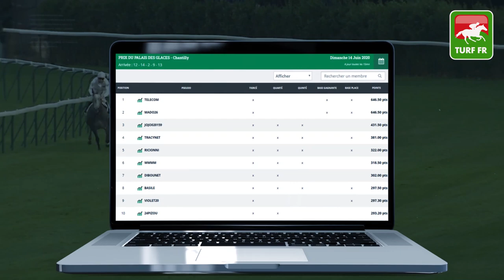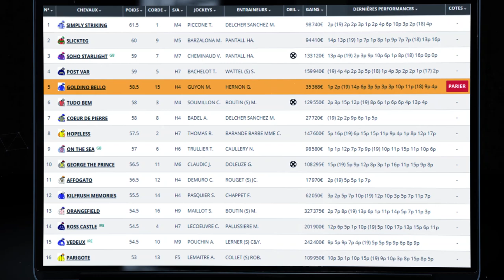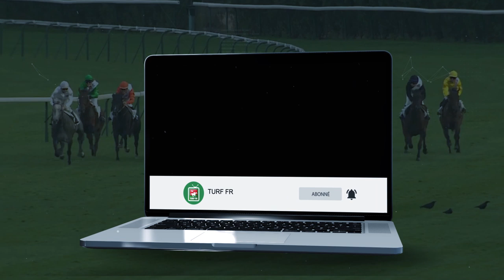Minute Quinté TURF FR : PRIX DE LA REGION NORMANDIE - Mardi 16 Juin 2020 - Dieppe 🏇🏻 PMU #206032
🥇 Retrouvez le pronostic exclusif de notre expert Turf Lucius Simenon pour le PRIX DE LARÉGIONN NORMANDIE Mardi 16 Juin 2020 en France à l'hippodrome de Dieppe en France.

✅ NOS LOGICIELS TURF :
✔️ Logiciel TURF INFO Professionnel Edition: